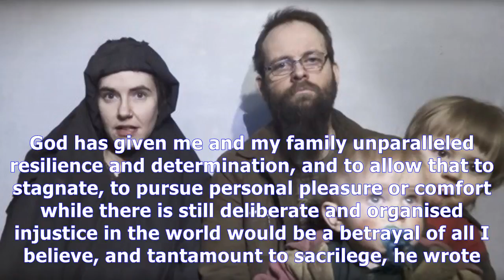Canadian ex-hostage says extremists killed child and raped his wife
A former hostage has said upon arriving back in Canada that the Haqqani network in Afghanistan killed his infant daughter and raped his American wife during the years they were held in captivity. Joshua Boyle gave the statement shortly after landing in Canada late on Friday with his wife, Caitlan Coleman, and three young children. The couple was rescued on Wednesday, five years after they had been abducted by the Talibanlinked extremist network while in Afghanistan as part of a backpacking trip.